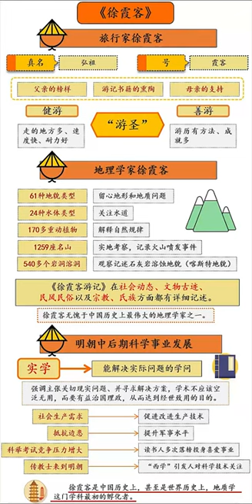《徐霞客》| 一部历史人物传记和科学史普及读物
徐霞客最重要的贡献是在地理学方面，他是世界上最早观察、记录石灰岩地貌的人。徐霞客是我国历史上，甚至是世界历史上，地质学这门学科最初的孵化者。 2. 徐霞客之所以能在那个时代特立独行地成为一位旅行家，源自三个因素：父亲的榜样、游记书籍的熏陶，以及母亲的支持。3. 在徐霞客的时代，有很多人像他一样投身于科学领域，这成为中国古代历史上的一道亮丽风景线。士大夫阶层中的一些人，开始从空谈性理转入经世务实，崇尚“实学”的思潮逐渐形成。“实学”始终有一个突出的特点，就是强调主张关切现实问题、并寻找解决方案，学术不应该空泛无用，而要有益治国理政，从而达到经世致用的目的。